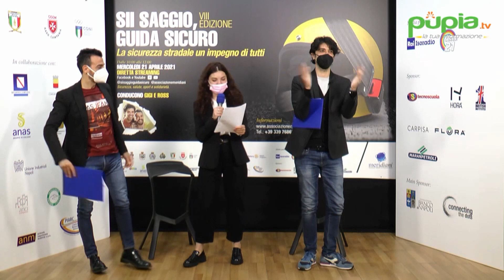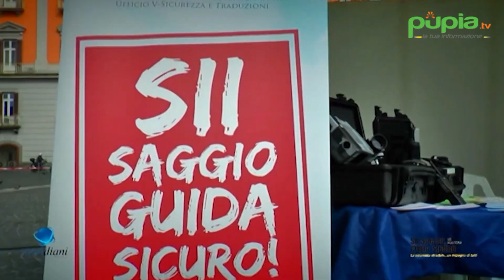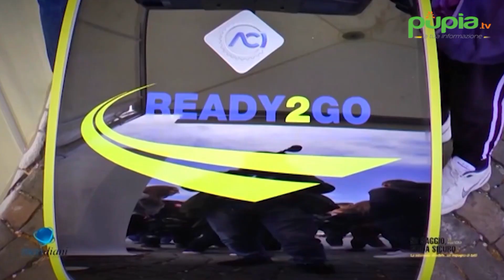Campania - Sicurezza stradale, Gigi&Ross premiano idee studenti (22.04.21)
- Oltre settemila studenti campani degli istituti di primo e secondo grado hanno partecipato in streaming all’evento finale dell’ottava edizione del progetto “Sii Saggio, Guida Sicuro”, promosso dall’associazione “Meridiani” per educati e sensibilizzare i giovani alla sicurezza stradale.

La premiazione del concorso di idee “Inventa una soluzione per la sicurezza stradale” è stata condotta dal duo comico Gigi&Ross e ha visto la partecipazione in studio di Franco Picarone, presidente della Commissione Bilancio della Regione Campania, di Ada Minieri, Alfonso Montella e Alessandra Franciosa dell’Associazione Meridiani e dell’attore Alessandro Incerto, mentre in streaming tutte le autorità istituzionali, che collaborano al progetto, sono intervenute per premiare i vincitori del concorso.

L’educazione stradale è una delle priorità del programma che il Ministero dell’Istruzione ha perfezionato per promuovere tra i giovani la cultura della sicurezza sulla strada in modo da poter interiorizzare quei valori che portano ad assumere forme di convivenza responsabili e costruttive.
Le nuove linee d’indirizzo dell’Educazione civica, previste per le scuole secondarie, sottolineano espressamente come il rispetto delle regole condivise sia essenziale alla formazione efficace dell’uomo e del cittadino.

Un metodo che l’associazione Meridiani promuove da anni attraverso il progetto sulla sicurezza stradale siisaggioguidasicuro. È questa, difatti, l’ottava edizione del laborioso impegno che ha profuso l’Associazione Meridiani, in collaborazione con la Prefettura di Napoli, la Regione Campania, l’Università Federico II, l’Ordine degli Ingegneri di Napoli, la Polizia Stradale, l’Arma dei Carabinieri, la Guardia di Finanza, i Corpi di Polizia locale, le Forze Armate, l’Anas, la Tangenziale di Napoli, l’Associazione Nazionale dei Vigili del Fuoco, tante aziende e con la media partnership della Rai. Nel corso degli anni tutti hanno partecipato sostenendo il progetto e coinvolgendo i giovani ad una maggiore responsabilità e soprattutto alla convinzione che prevenire gli incidenti è possibile grazie ad una guida sicura e corretta per salvaguardare la propria ed altrui incolumità.

Il progetto si è avvalso della media partnership della Rai e dell’emittente televisiva Canale21, della collaborazione della Fondazione Gerardino Romano, dell’Associazione XV Maggio MMXI, dell’Associazione Strada Facendo Onlus e del sostegno della Fondazione Banco di Napoli, di British Institutes, del Centro Studi Tecnoscuola, di Carpisa, di Hora orologi, di Maranpetroli, di Flora Ambiente azienda leader del ripristino stradale e della società Connecting The Dots. (22.04.21)